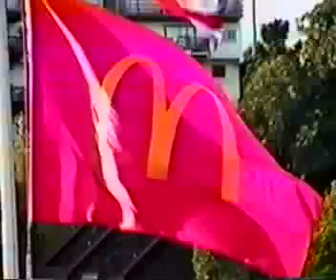sf knights 2.mp4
Part One of SF Knights, a 1999 b-movie directed by Matt Mayfield, starring Sham Ibrahim, Ana Matronic (Scissor Sisters), Damon Reiter, Richard Rockstar, Reginald Meadows, Kate Oakes, Sadie Shaw, and Sarah Reed.